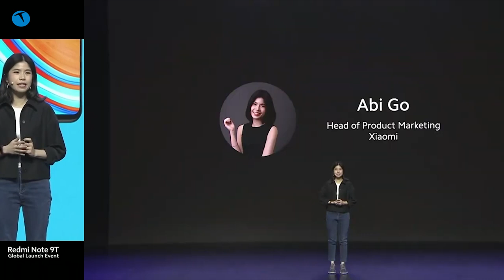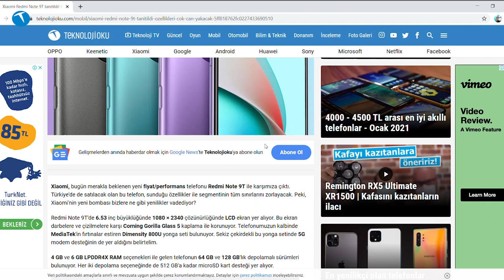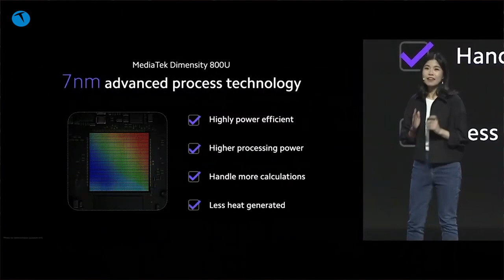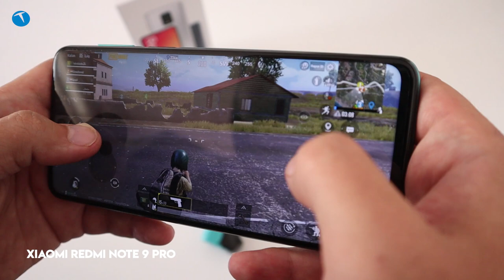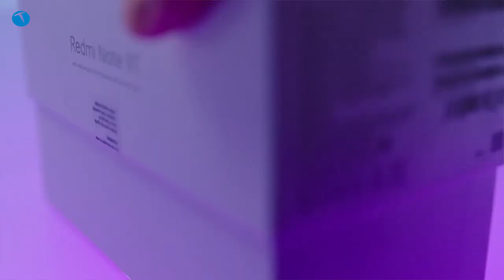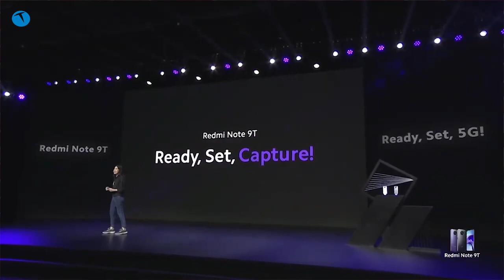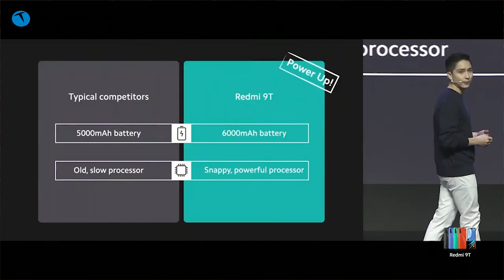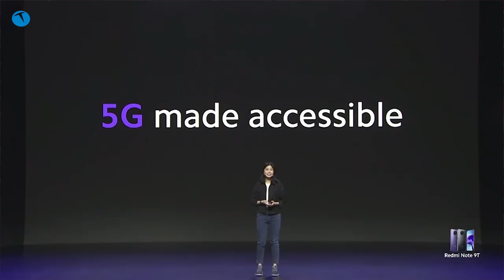Xiaomi Redmi Note 9T ile ilk sıcak temas! Yeni F/P şampiyonu!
Xiaomi yeni fiyat performans modelini Avrupa'ya getiriyor. Kısa bir süre önce Çin'de satışa çıkan Xiaomi Redmi Note 9 Pro 5G modeli isim değiştirerek Avrupa'nın yolunu tuttu. Avrupa ve dolayısıyla Türkiye'de Redmi Note 9T ismiyle satılacak olan modelin özelliklerini bu videoda değerlendirdik.

İzleyeceğiniz videoda Xiaomi Redmi Note 9T özellikleri, Avrupa fiyatı, Türkiye fiyatı, hali hazırda ülkemizde satılmakta olan Redmi Note 9 Pro modelinden farklı gibi detaylar yer alıyor. Şimdiden iyi seyirler dileriz. Telefon hakkındaki yorumlarınızı bizlerle paylaşırsanız mutlu oluruz. Sizlerin yorumları bizler için önemli.